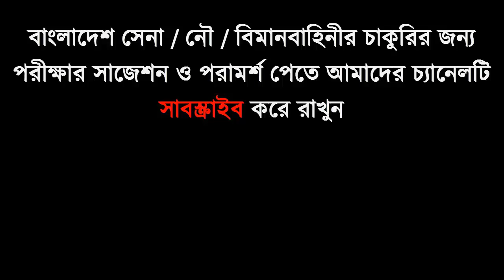সেনাবাহিনীর সৈনিক হবার জন্য প্রস্তুতির গল্প [ Join Bangladesh Army ]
সেনা/নৌ/বিমান বাহিনীর অফিসার অথবা সৈনিক পদের জন্য মেডিকেল+লিখিত+
কোচিং_মেয়াদঃ ১ মাস/ ২ মাস